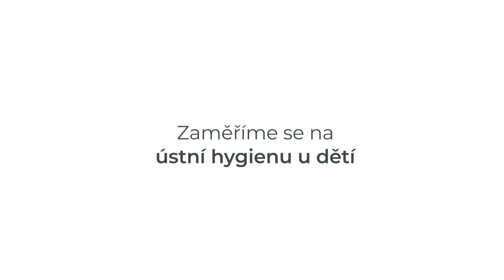Desatero pro zdravý úsměv: Jak na komplikace po vytažení zubu?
Jste čerstvě po vytrhnutí zubu 🦷 a řešíte komplikace spojené s tímto zákrokem? 👀 Zubní lékařka Nikola Smětalová vám v následujícím videu nejen poradí, jak s nimi zatočit, ale i jak se jim vyvarovat.👆